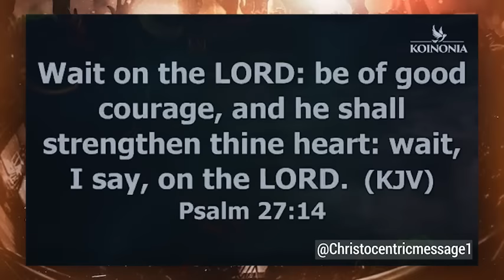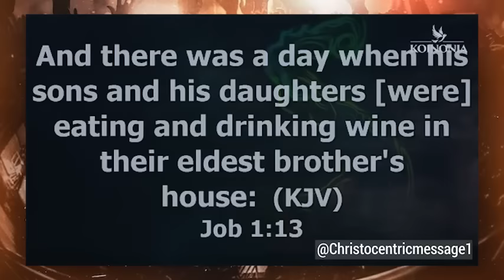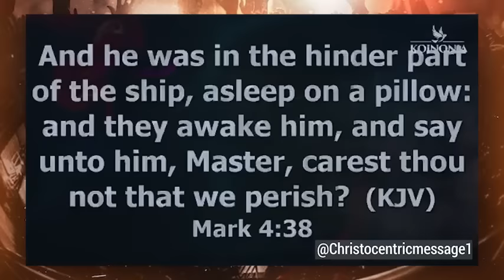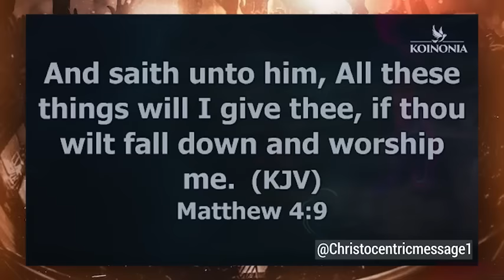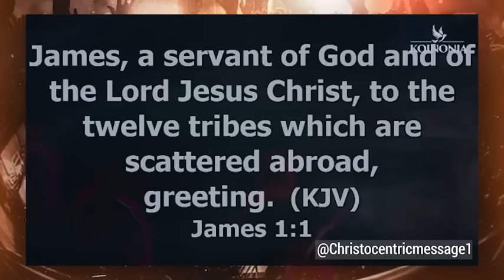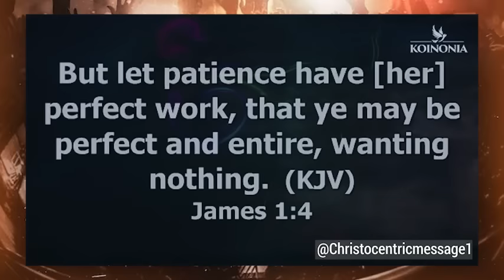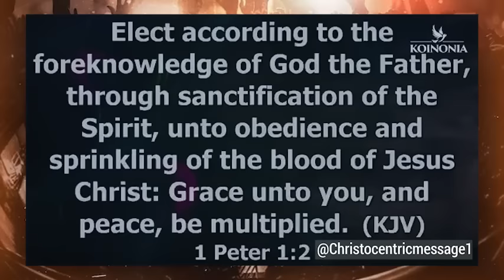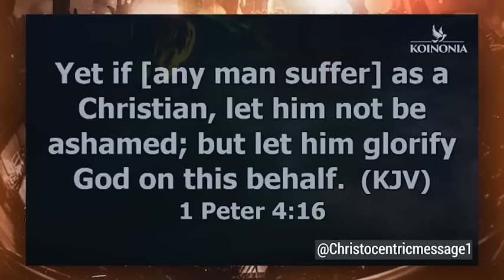GOD WILL TAKE YOU OUT OF THIS STORMS YOU'RE FACING - APOSTLE JOSHUA SELMAN